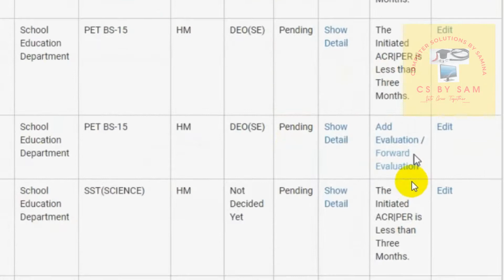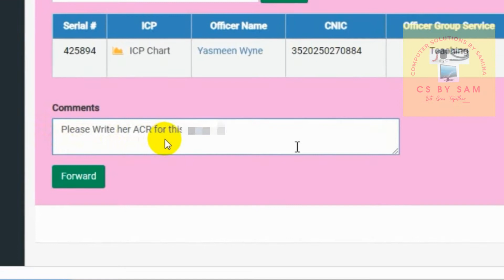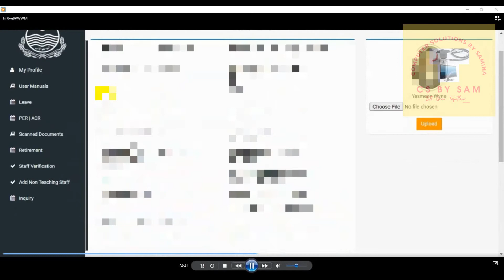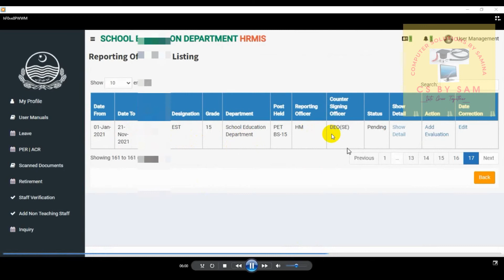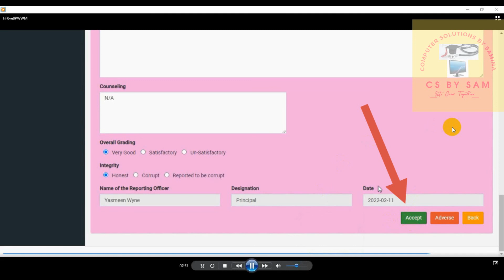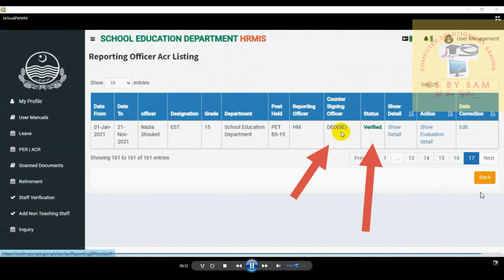How to forward Teacher PER/ACR to another reporting officer, اے سی آر کو فارورڈ کرنے کا مکمل طریقہ